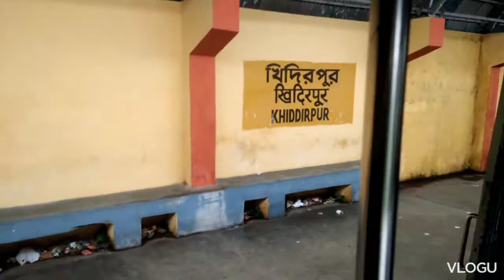Eden garden to tollygunge train journey via princep ghat.( bbd bag to.sealdah local train journey)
Just 5 rupees reached from Eden gardens to Tollygunge.By local train I hope you will like the video, if you like it, please leave a like  Train number 30411 The first station is Eden Garden The second station is Prinsep Ghat The third station is Khidirpur 4th Station Raymount Road 5th station Magherhat. 6th Station New Alipore. 7th station Talliganj. Today will be the last time I will see you again in the next video. Stay healthy and stay well. বিদায়

____________________________________________your Queries
BRL OF INDIA
TRAIN JOURNEY
LOCAL TRAINS
SECULAR TRAIN KOLKATA
EMU TRAIN
SUB URBAN TRAIN